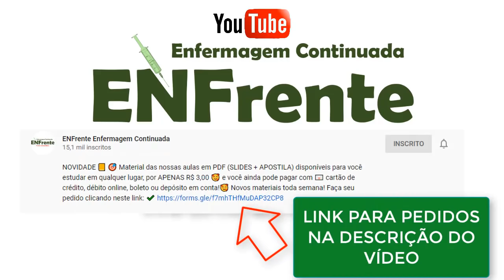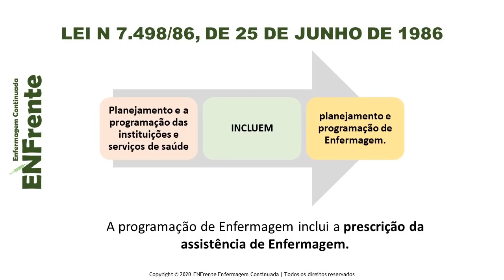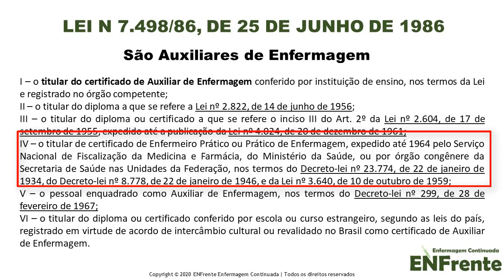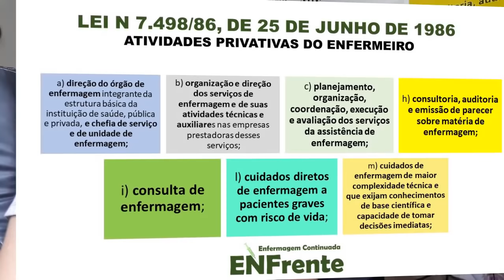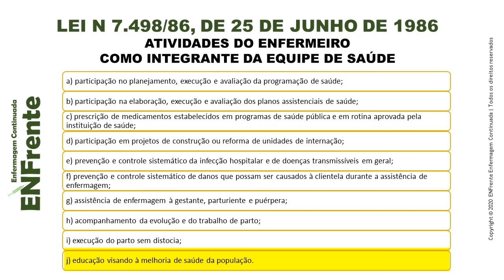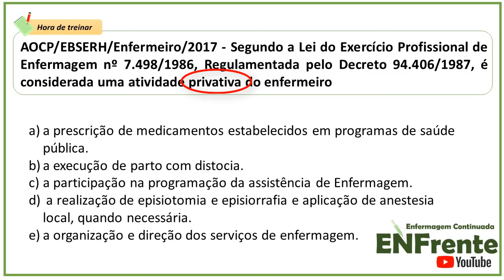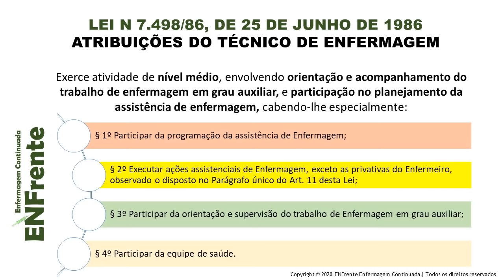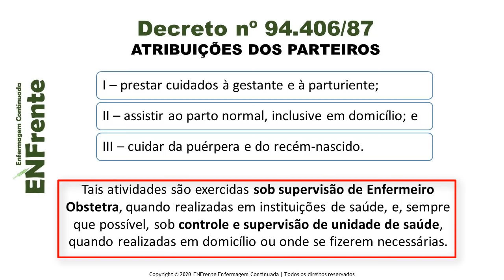Lei do Exercício Profissional de Enfermagem (Lei 7.498/86) - Profª Juliana Mello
Conheça nossos Cursos 🎥 e Materiais 📚  preparatórios para Concursos Públicos e Residências na área de Enfermagem e Saúde. Confira agora nos link abaixo:
🔵 EBOOKS PARA CONCURSOS PÚBLICOS E RESIDÊNCIAS EM ENFERMAGEM E SAÚDE (ENVIO POR E-MAIL)
🔴 COMBOS DE EBOOKS (ACESSO IMEDIATO E VITALÍCIO - VIA PLATAFORMA)
🟢ENFRENTE OS CONCURSOS - CURSO COMPLETO DE ENFERMAGEM PARA CONCURSOS PÚBLICOS E RESIDÊNCIAS (VÍDEOAULAS 🎥) - ACESSO IMEDIATO - ASSINATURA ANUAL
🟠 MANUAL DO SUS (CURSO COMPLETO DE LEGISLAÇÃO DO SUS PARA CONCURSOS PÚBLICOS E RESIDÊNCIAS NA ÁREA DA SAÚDE - TODOS OS CARGOS) - VÍDEOAULAS 🎥 - ACESSO IMEDIATO E VITALÍCIO